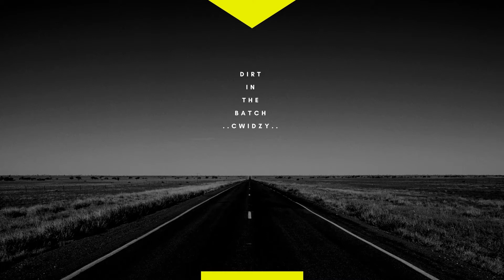Cwidzy - Dirt In The Batch 2017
Batcave Music